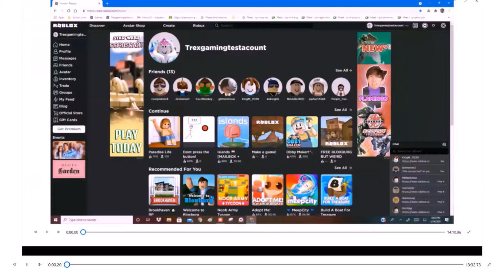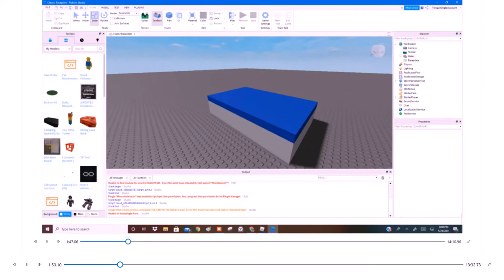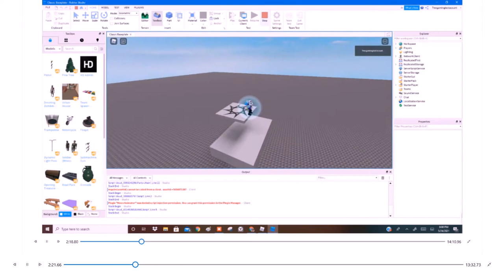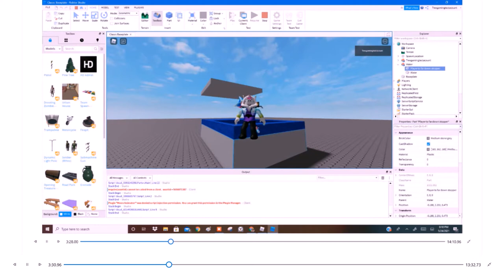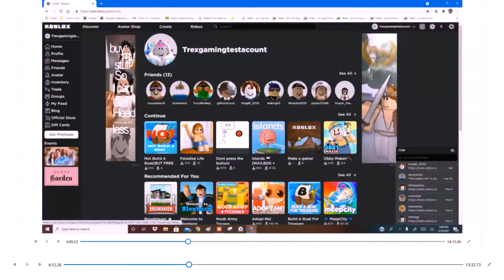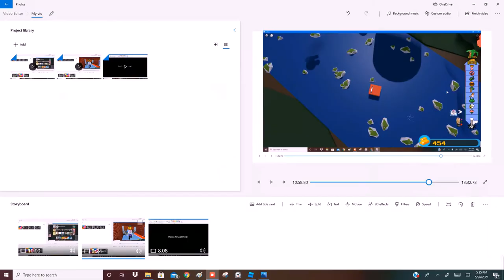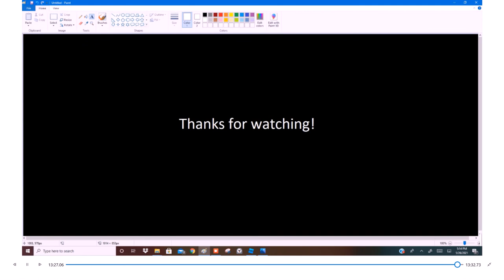Roblox "Build A Boat"!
Today I am going to play "Build A Boat" on Roblox!